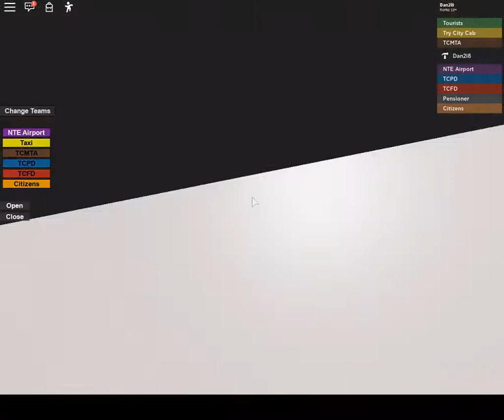Roblox gaming #10 Try City part2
neues über mein roblox server Try city